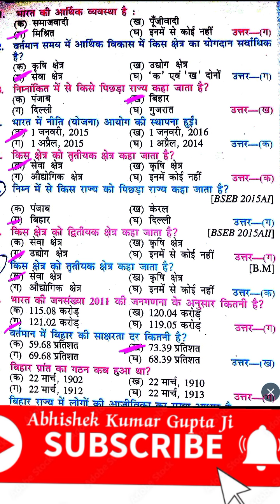class 10th social science vvi objective question 2025|Samajik vigyan ka objective class 10| SST10th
class 10th social science vvi objective question 2025|Samajik vigyan ka objective class 10| SST10th Bihar board Matric exam 2025
क्लास 10th का सामाजिक विज्ञान का ऑब्जेक्टिव जो फाइनल परीक्षा में बार बार पूछे गए हैं आप इस वीडियो को अंत तक देखें बिल्कुल इसी तरह से आपको तीन माही 6 माही 9 माही परीक्षा में सामाजिक विज्ञान में ऑब्जेक्टिव आएंगे और बिहार बोर्ड मैट्रिक फाइनल परीक्षा 2025 में बिल्कुल ऐसे ही ऑब्जेक्टिव पूछे जाएंगे धन्यवाद